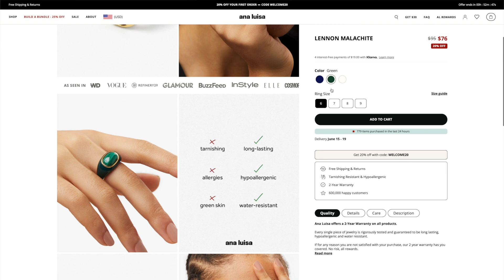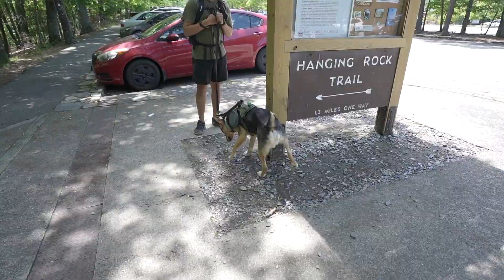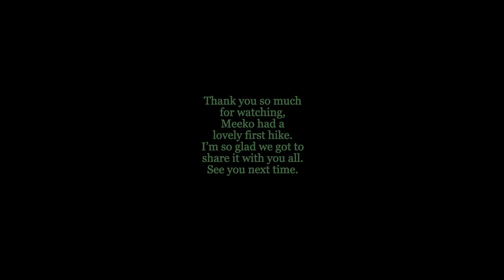His first hike. | Vlog 84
We hiked at Hanging Rock State Park.

AllTrails details:

Check out this 2.4-mile out-and-back trail near Danbury, North Carolina. Generally considered a challenging route. This is a very popular area for birding, hiking, and running, so you'll likely encounter other people while exploring. The trail is open year-round and is beautiful to visit anytime. Dogs are welcome, but must be on a leash.